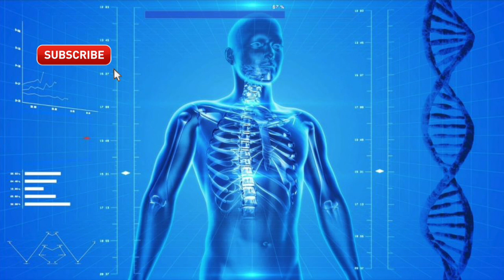Los 5 trucos más eficaces para que adelgazar te sea más fácil